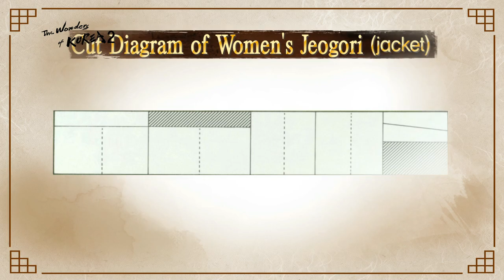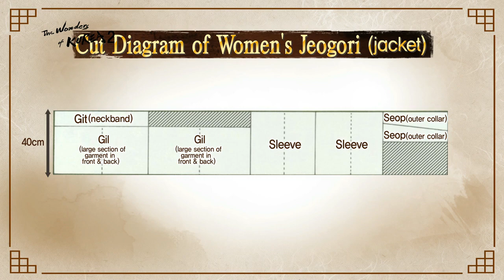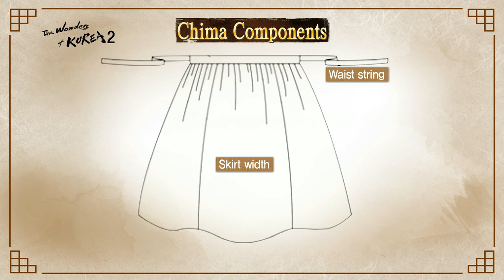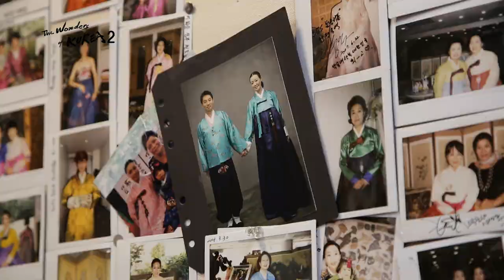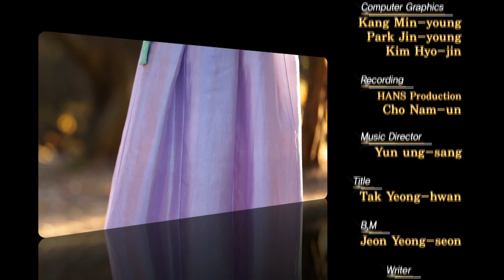Hanbok, the Art of Line & Color [The Wonders of Korea 2 / 2016.12.02]